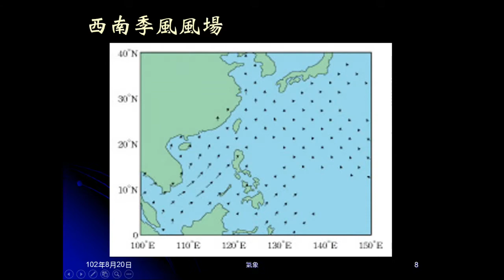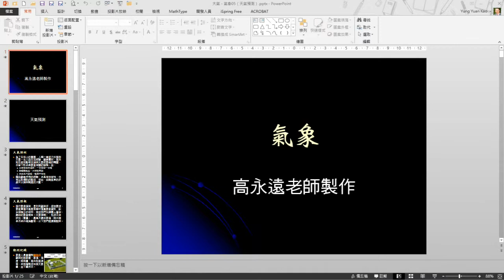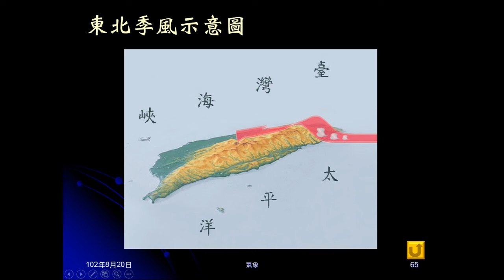1020820_大氣15：臺灣的天氣（季風）